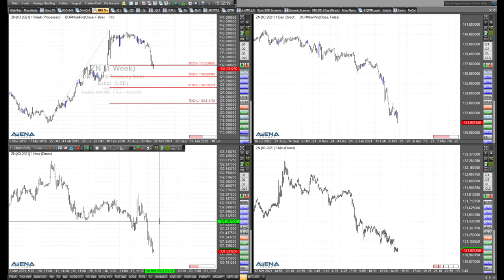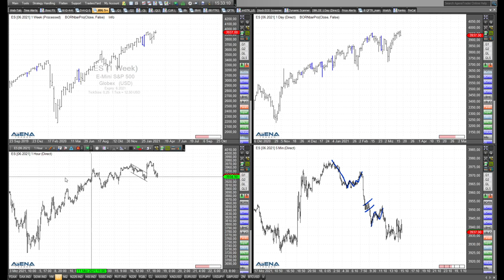Rüdiger Born: Dow vs Nasdaq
Die Fed bringt Bewegung in die Märkte. Der Dow sieht gut aus, die Nasdaq nicht. Das schauen wir uns im Video direkt am Chart genauer an.